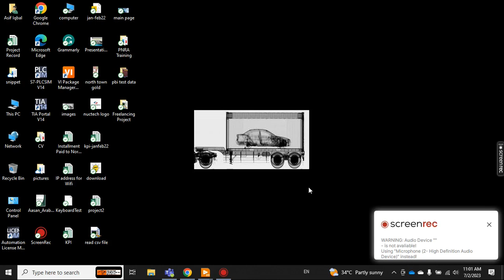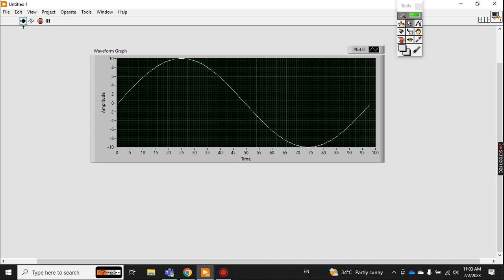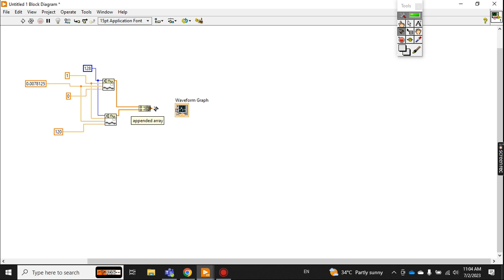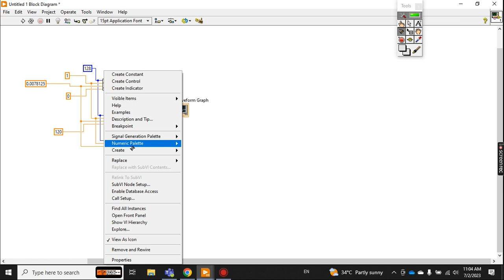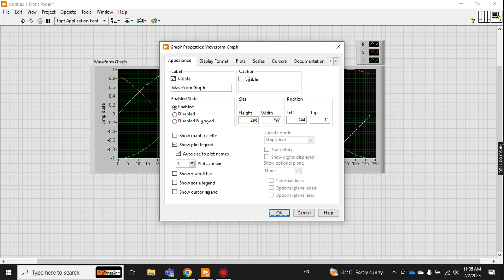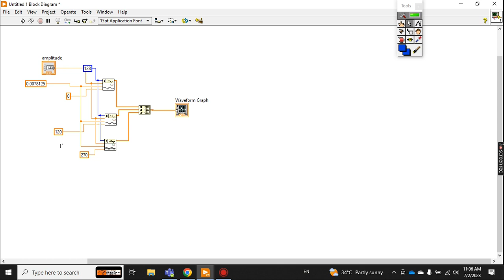How to generate 3 phase sine wave in LabVIEW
Hello Friend
In this video, I am going to show you how can you generate 3 phase sine wave in LabVIEW.